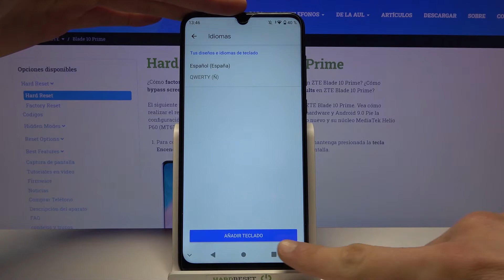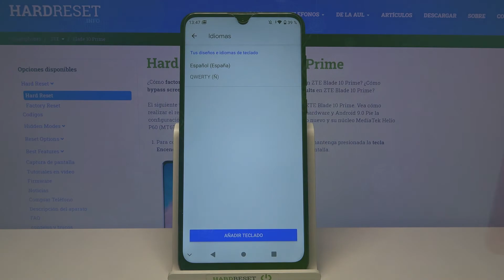Cómo cambiar el teclado en ZTE Blade 10 Prime - configurar el idioma del teclado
En este tutorial te mostramos cómo cambiar fácilmente el idioma del teclado en ZTE Blade 10 Prime. Consulta el video presentado, accede a la configuración de idioma y configura el idioma del teclado en tu dispositivo ZTE Blade 10 Prime en un par de segundos. ¡Es pan comido!

¿Cómo cambiar el idioma del teclado en ZTE Blade 10 Prime? ¿Cómo configurar el idioma del teclado en ZTE Blade 10 Prime? ¿Cómo cambiar el teclado en ZTE Blade 10 Prime? ¿Cómo añadir un teclado a ZTE Blade 10 Prime?